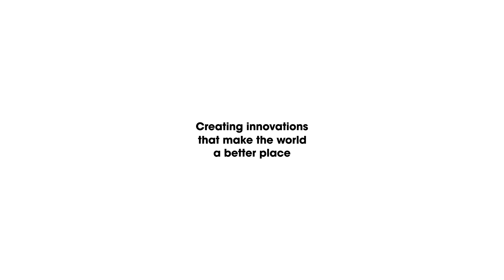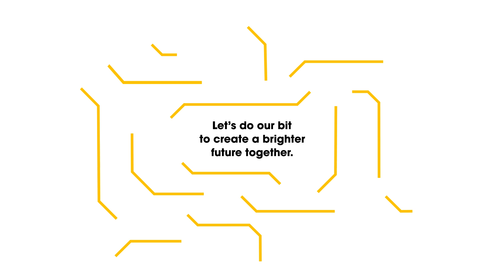The micro:bit Do your :bit Challenge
The do your:bit challenge is a global challenge for 8-18 year-olds organised by The Micro:bit foundation. The challenge tests imagination, creativity and technology skills.

Students from across the world are invited to come up with an inventive solution to some of the UN’s Global Goals of ‘good health and wellbeing” and “climate action”.

We are so proud that we have been able to support the micro:bit foundation with the do your:bit challenge and cannot wait to see some of the amazing inventions that these young people create that will help change the world for the better.

Let’s OKdo this!